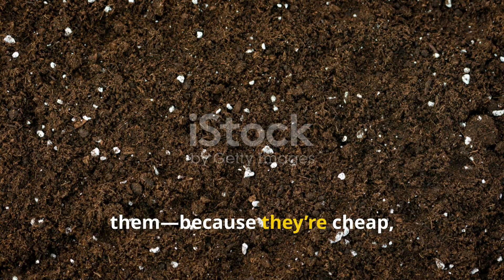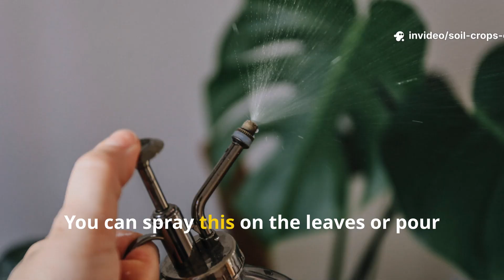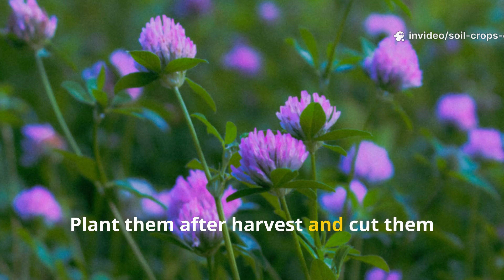10 Ancient Fertilizers Giving Big AG A Run for Their Money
🚨 Big Agriculture doesn’t want you to see this! For thousands of years, farmers used ancient natural fertilizers that built thriving soil and grew abundant crops—without chemicals. Today, those soil secrets are making a powerful comeback, and in this video we’re revealing 10 proven ancient fertilizers that STILL outperform store-bought synthetics 🌱🔥

These soil boosters aren’t just cheap… they’re smarter, sustainable, and 100% natural. If you want healthy crops, rich living soil, and freedom from chemical dependency, this is your guide.

✨ Inside this video you’ll discover:
✅ The #1 soil amendment ancient farmers used that STILL works today
✅ Exact recipes & formulas (with measurements + water ratios) you can make at home
✅ Fertilizers like Bokashi, worm castings, fish emulsions, seaweed sprays, Korean Natural Farming inputs, biochar and more
✅ Why Big Ag doesn’t want you to know these secrets
✅ How these methods rebuild soil life instead of destroying it

🔥 These are time-tested, field-proven, soil-regenerating fertilizers that keep working year after year. Whether you’re a gardener or a farmer, these natural boosters will transform your harvests and make your soil truly come alive!

👇 Don’t miss this soil-building masterclass! 👇

🌿 Watch until the end to learn all 10 methods
🌿 Turn on the bell 🔔 so you never miss the next breakthrough